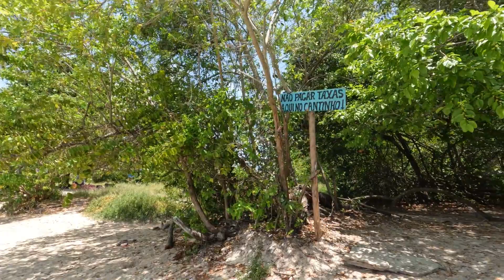ILHA de ITAMARACÁ e seus ENCANTOS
A Ilha de Itamaracá em Pernambuco oferece belas paisagens e lugares para conhecer, como a Praia do Sossego.

Somos Leila e Vivaldo dois amantes de viagens explorando o Brasil com a Kombi Preguiça!

"Caminho se conhece andando..."
Venham com a gente!